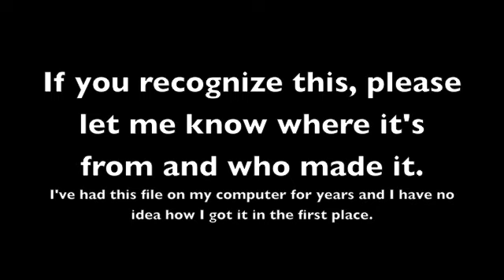PillowFight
please help